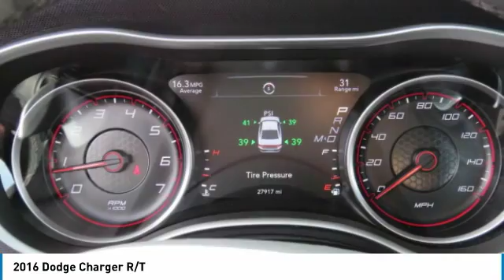2016 Dodge Charger Charlotte NC C185060A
2016 Dodge Charger R/T

CARFAX One-Owner. Orange 2016 Dodge Charger R/T RWD 8-Speed Automatic HEMI 5.7L V8 Multi Displacement VVT ** NEW PRICE! **, Carfax Certified, CLEAN CARFAX!, NAVIGATION / GPS, LEATHER, Back Up Camera, Bluetooth / Hands Free, 120 POINT SAFETY INSPECTION ON THIS VEHICLE! For your Peace of Mind, Beats Audio, Tech Package.brbrAt The Family Store every used car comes with free oil changes, free loaners, free state inspections and free roadside assistance on top of the best price guarantee!! Also every new vehicle comes with a lifetime warranty!! Recent Arrival! Odometer is 4121 miles below market average!brbrAwards:br  * ALG Residual Value AwardsbrThe Family Store is Carolina's #1 Volume Dealer! Home of the Best Price Guarantee on EVERY vehicle! Why Shop anywhere else? We have no games , nor gimmicks! Simply VIP customer service and no extra fees. Full disclosure, Best Price Guarantee, and VIP customer service! We are looking forward to meeting you very soon!brbrReviews:brbr  * Burly V8 engines deliver big-time power and authentic muscle car attitude; controlled and secure handling when going around turns; many available options provide plenty of opportunity for personalization; available all-wheel-drive traction for wet weather; touchscreen tech interfaces are easy to use. Source: Edmunds